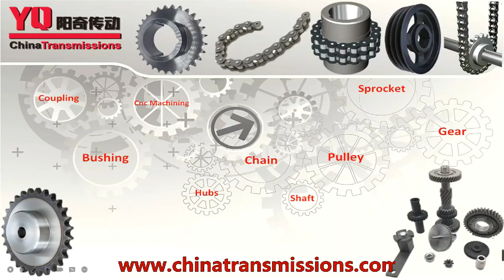Taper Bush; The manufacture of taper bush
This video mainly introduces The Manufacture Of Taper Bush.
 If you have any inquiry about taper bush .You can send to us .
Contact Person:Kimer Zheng
 We are the professional sprockets manufacturer, all products are thoroughly inspected for accuracy throughout the manufacturing process. We also offer gears and sprockets, heavy duty chains, chain conveyors, bevel gearbox, chain couplings, pulleys and hubs.